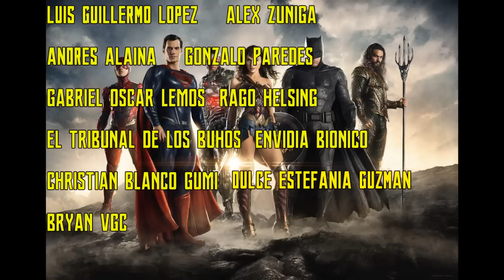¡¡¡BATFFLEKC REGRESA, NUEVO TRAILER DE SHAZAM Y MAS...!!!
De nuevo es fin de semana y es tiempo de ver lo mas destacable que sucedió en el universo DC.